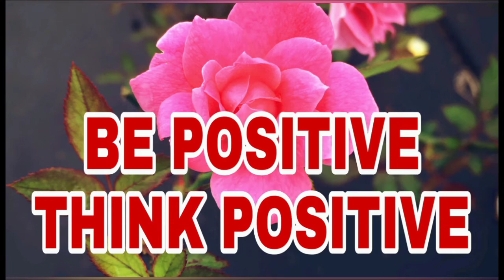HOW TO USE EUDORA TO WIN | marjess acasel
Using Eudora hero for MVP.

If you want to use game credit to buy skins or coins.